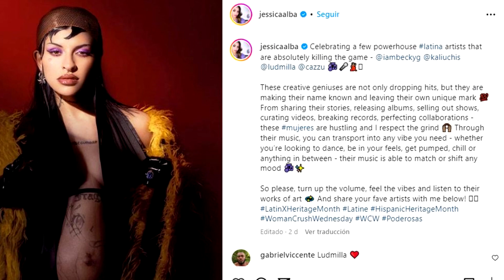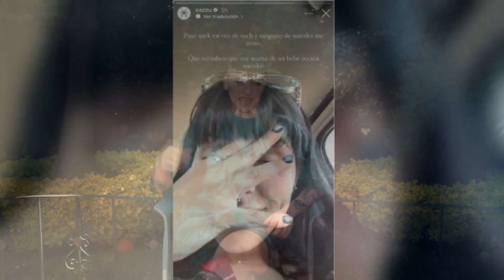CAZZU se DEFIENDE tras cometer TREMENDO ERROR, dice: "Soy mamá de un bebé recién nacido"